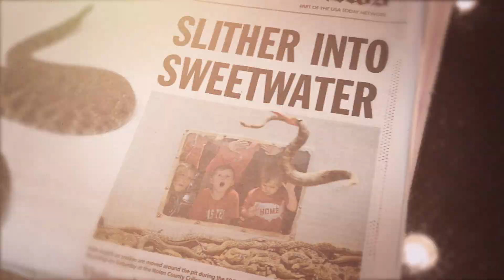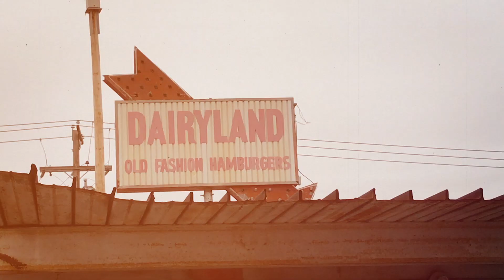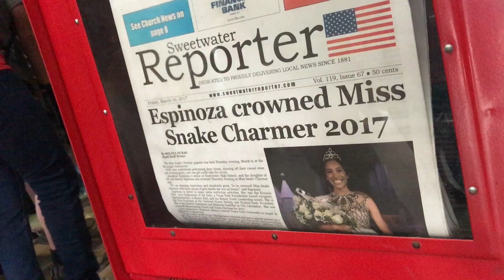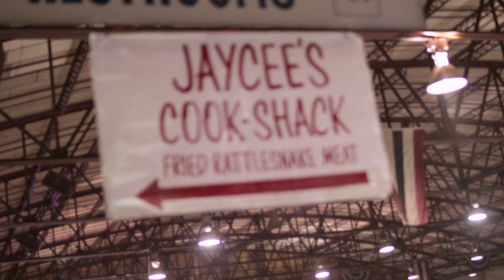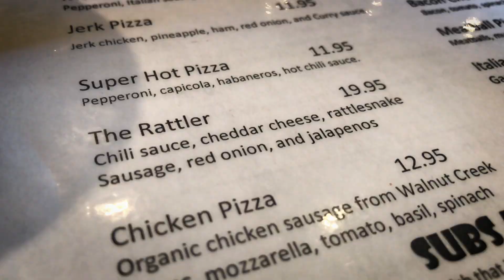Sweetwater Rattlesnake Roundup 2017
The second weekend in March, every year since 1958, the small town of Sweetwater, Texas (population 11,000) is host to the world's largest rattlesnake roundup. Hop in and take a trip out west with us!